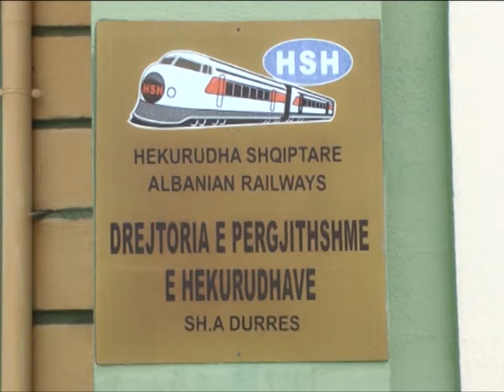OSMAN META Hekurudha, 400 punonjës do preken nga reforma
OSMAN META - Kryetar i Sindikatave të Pavarura të Hekurudhës